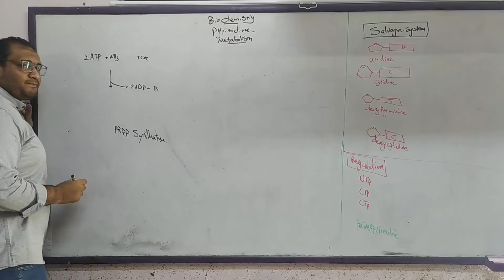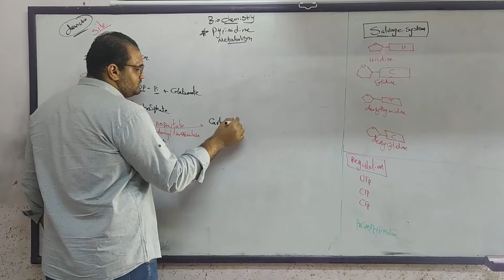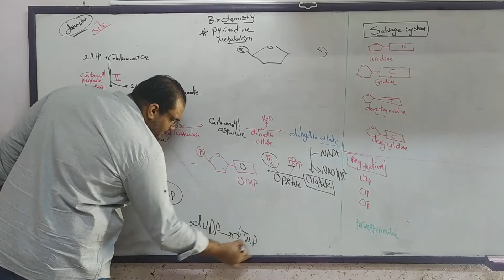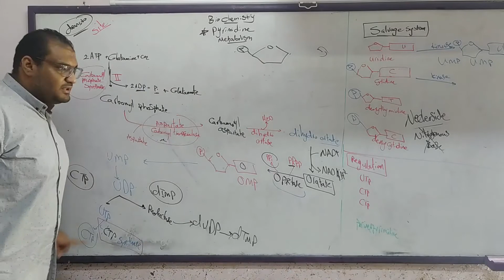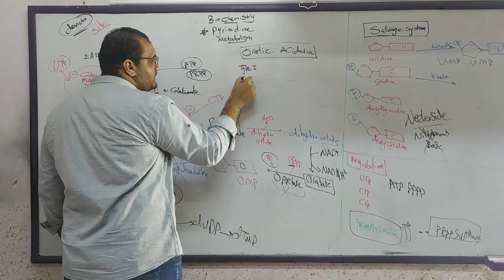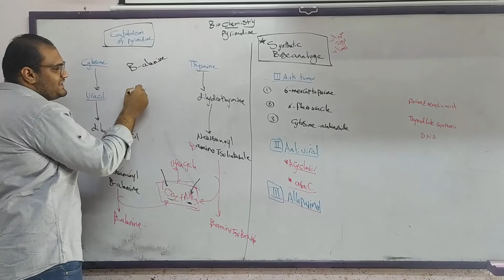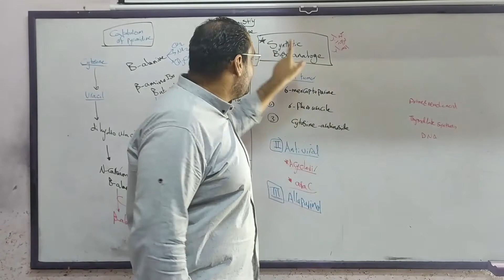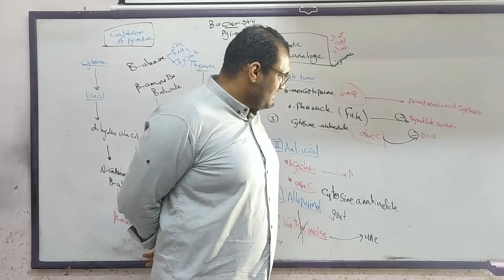Biochemistry - 2nd year - (26) Pyrimidine metabolism